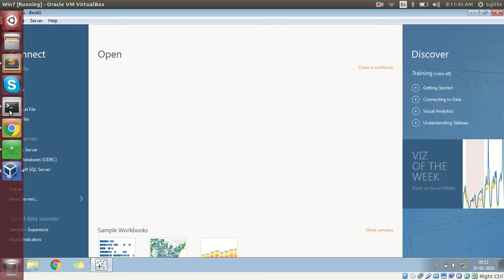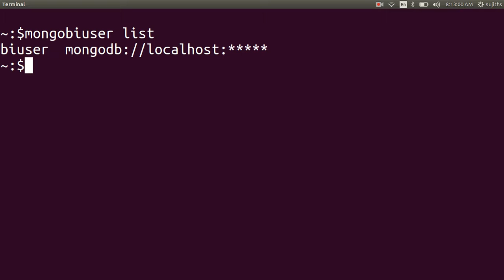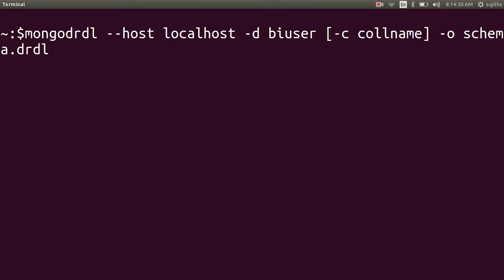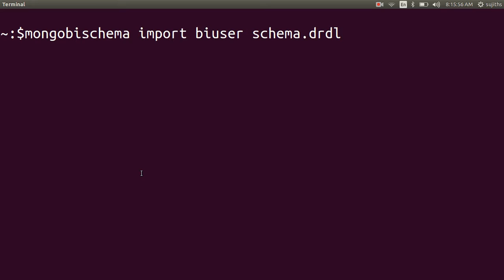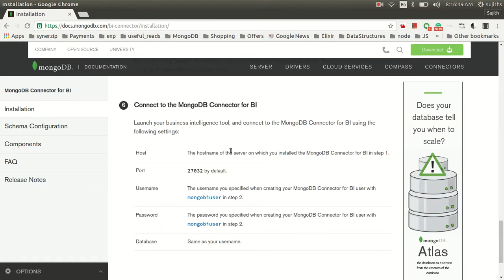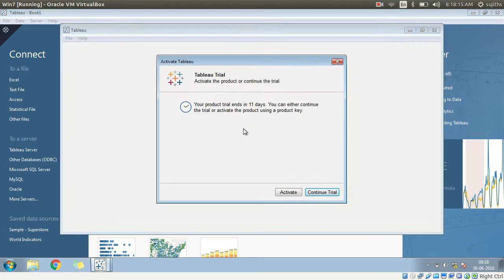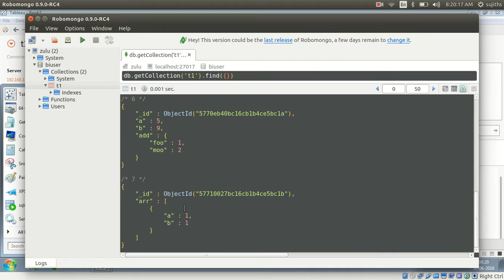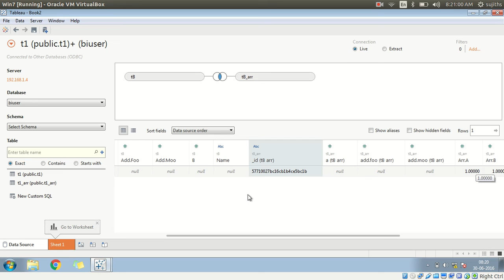Connect Tableau with MongoDB BI connector on windows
This video will help you to setup your connection from Tableau application on a windows machine to an enterprise mongoDB server running on ubuntu.
Setup:
- MongoDB Enterprise edition 3.2.7 for ubuntu
- MongoDB BI connector 1.1.3
- PostgresSQL ODBC driver for windows
- Tableau Desktop application 9.3
- Ubuntu - Trusty(14.04)
- Windows - VM(64 bit, Windows 7)